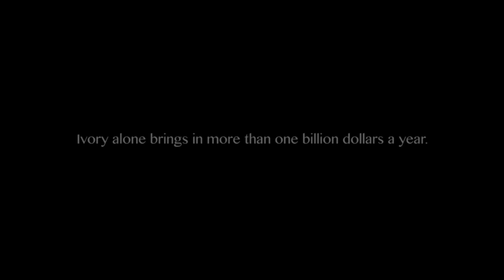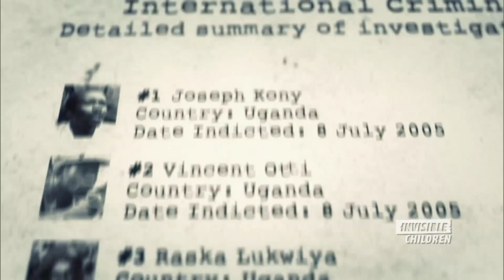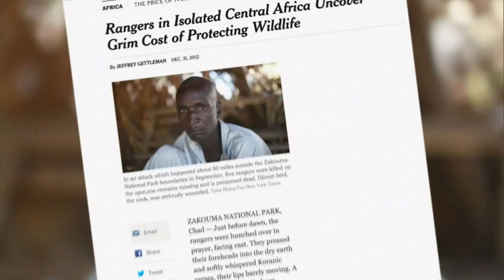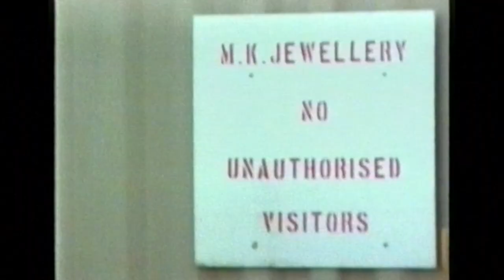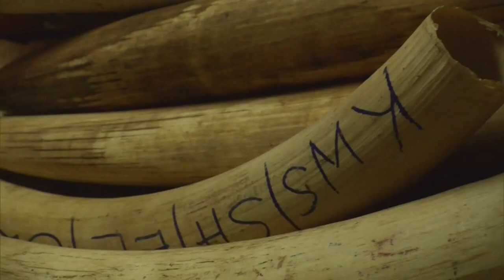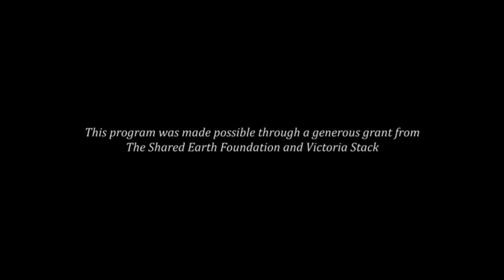Earth Focus: Illicit Ivory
African elephants may be gone in as few as 10 years. The reason? Greed.

Despite a 1989 international ban on ivory trade, an elephant is killed every 20 minutes for its tusks to feed an insatiable demand for ivory, driven largely by consumers in China.

As the price of ivory skyrockets on the black market, organized crime syndicates, rebel groups, militias, insurgents, and even terrorists are cashing in. Ivory finances the growth of the same criminal enterprises that traffic drugs, guns, and women and children.

The mass slaughter of elephants, some of the most intelligent and charismatic animals in the world, has become more than a topic of conservation -- it's a matter of global security.